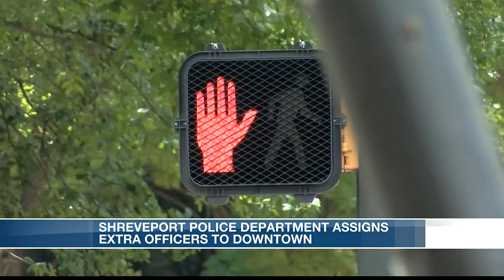Police presence increased in downtown Shreveport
Following an incident with partygoers downtown a few weeks ago, Shreveport leaders have increased the police presence.